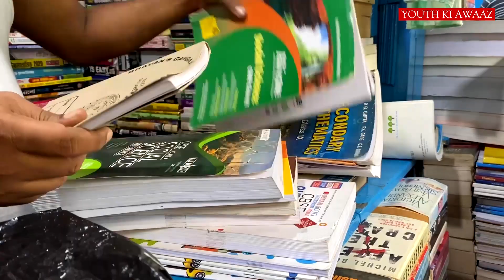Save The Dying Book Bazaar Of Kolkata | Shreya Gupta | Youth Ki Awaaz & Internews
The past two years have been difficult for those whose life has been dependent on daily earnings. With the pandemic and two cyclones hitting West Bengal in two years, the shopkeepers of College Street have been suffering silently. College Street is not just an ordinary market but a symbol of Bengal's rich culture and education. If these factors weren’t enough, digitalization and online delivery of books has been the final nail in the coffin for businesses on this street.

YKA fellow Shreya Gupta travels to the famous Boipada and reports how Asia's largest second hand book market is under threat.

Do you also have stories from your community that you want to cover and share? Apply to be a part of YKA's Mobile Journalism Fellowship program.